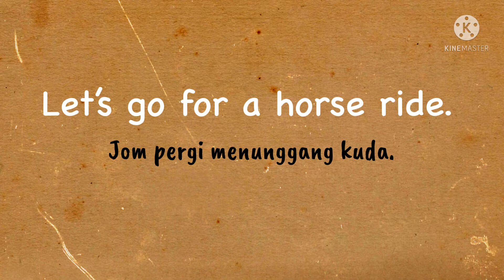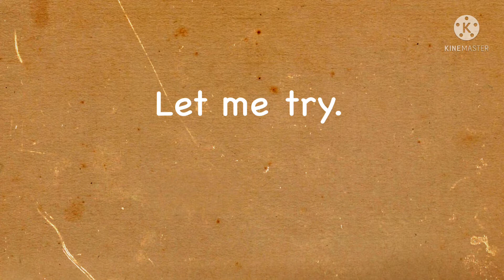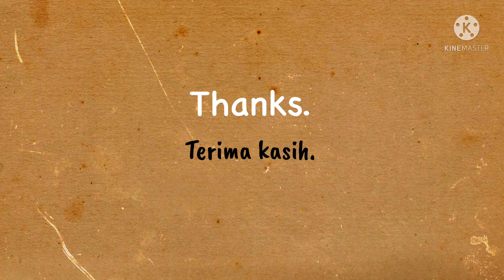YEAR 2 : Unit 8 The Robot (Workbook page 98)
Supermind
Cefr
Year 2